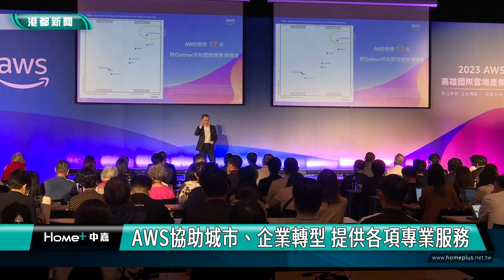雲端進階|出席高雄國際雲端峰會 陳其邁感謝AWS服務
出席高雄國際雲端峰會 陳其邁感謝AWS服務

2023年高雄國際雲端產業峰會在高雄展覽館盛大舉行，以「打造高雄數位新都、全台典範」為主題，分享加速人工智慧與雲端應用落地高雄，市長陳其邁出席活動時表示，市府近年與AWS緊密合作，包含亞灣聯合創新中心成立、運作、金融創新中心落地高雄。